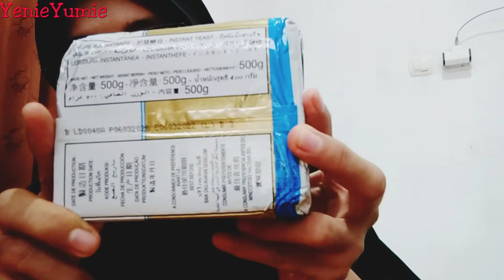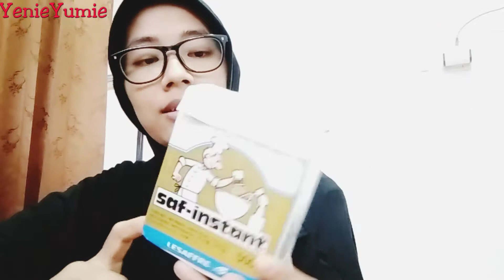Review Ragi Saf Instant